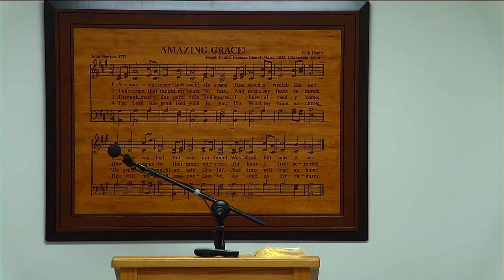"Study of 1 Corinthians" Part 9 - Pastor Todd Wipf